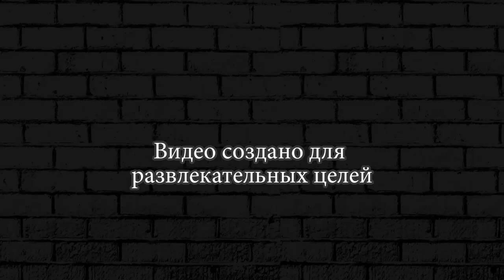СТРОЮ ДОМ В ПУСТЫНЕ | МАЙНКРАФТ | DUDA Play